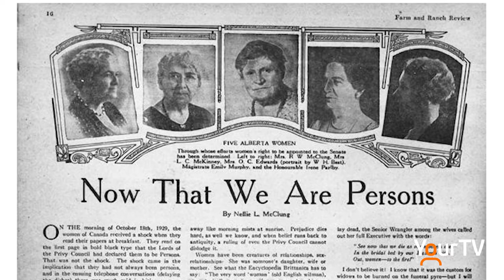Persons Day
October is Women's History Month and today is Persons Day. In case you're unfamiliar with it's significance, we outline a brief history of the day in Canada before sitting down with the Minister of Families, Children and Social Development of Canada Karina Gould to discuss how far we've come and what more there is to do.